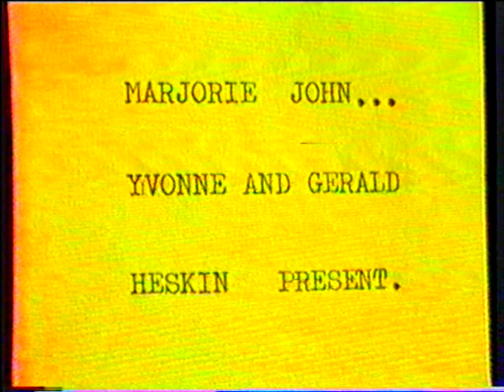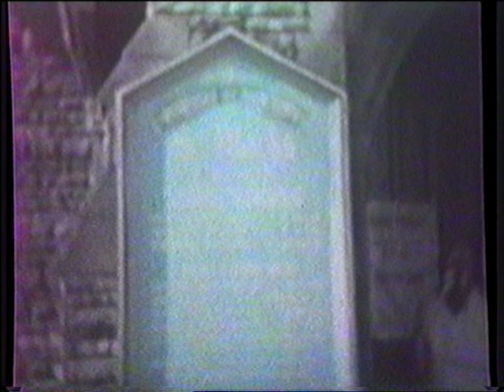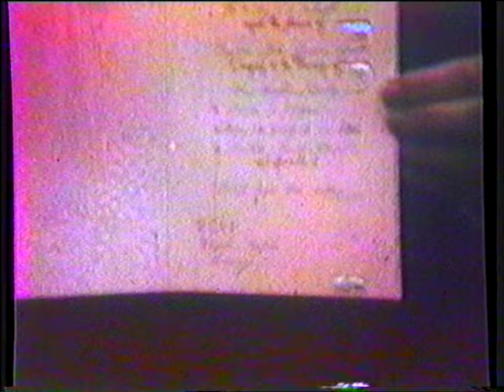Cine film from the Heskin family, Spencer's Bridge, Newburgh, 1960/70s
The footage shows several local weddings (Newburgh, Burscough and Ormskirk Churches), Newburgh and Croston walking days and lots of local people plus much more.

(Cine film / video is courtesy - Yvonne Milner, nee Heskin)